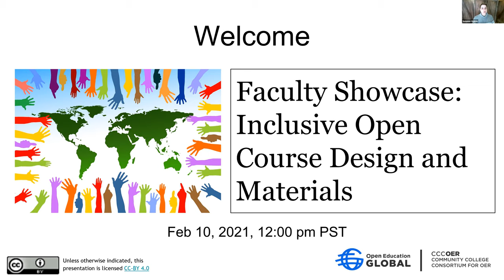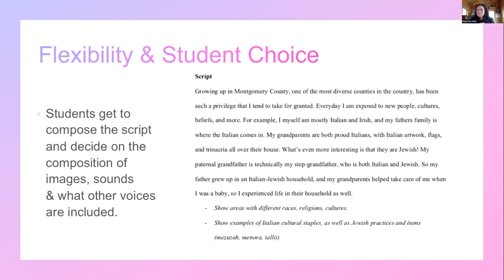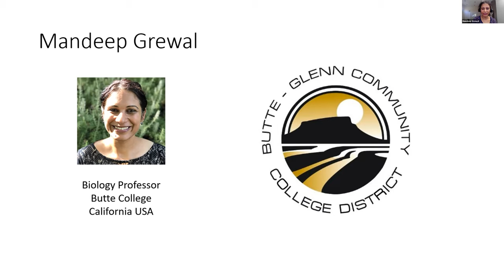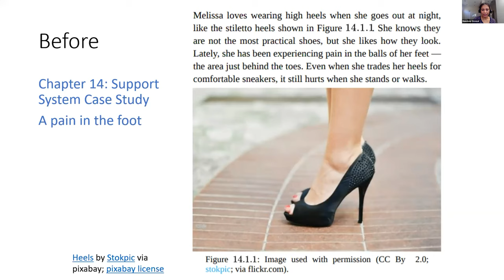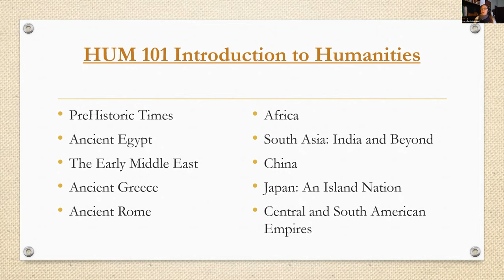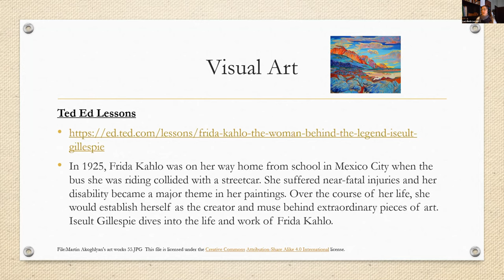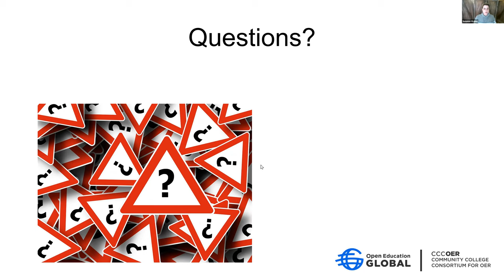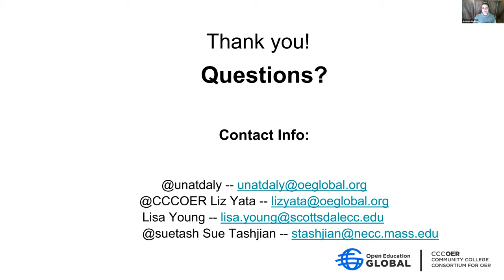Faculty Showcase: Inclusive Open Course Design and Materials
The OER movement is deeply rooted in ensuring equitable access to information; but there is more we can do to help increase equity, diversity, and inclusion in our course resources. Join us for a showcase of how faculty are making their course design and teaching materials more inclusive. Faculty from the humanities, social sciences, and STEM disciplines will present. Their projects range from a digital storytelling assignment for an anthropology course to adding LGBTQ+ information and experiences to a human biology textbook.